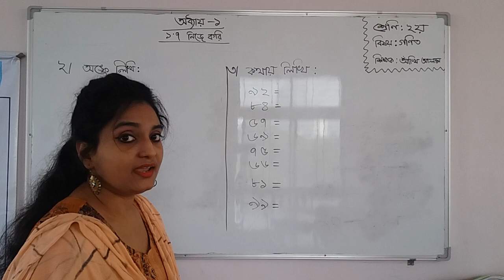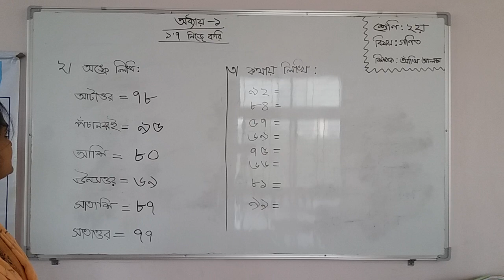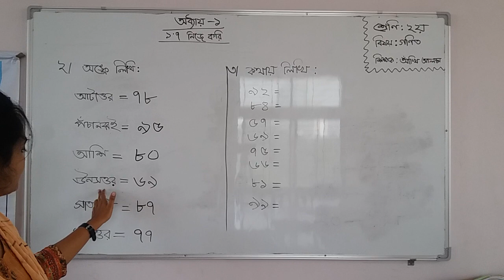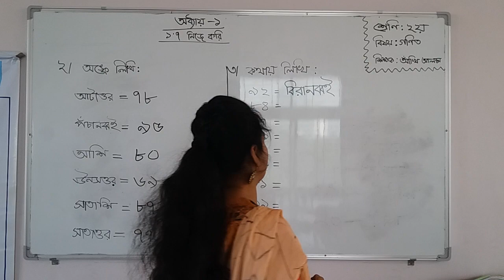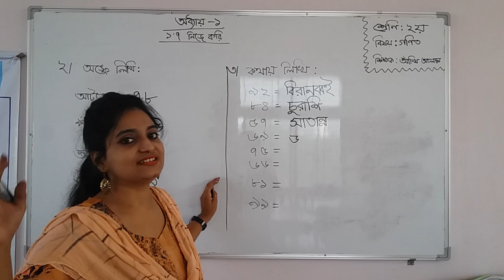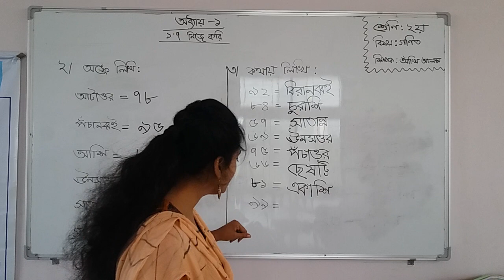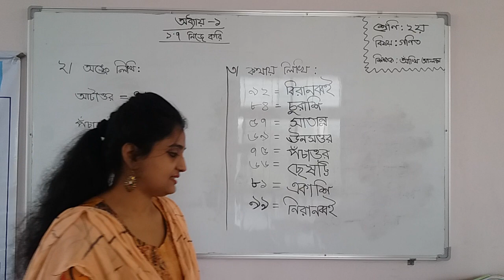২য় শ্রেণির গণিত বিষয়ের অনলাইন ক্লাস (অধ্যায়ঃ ১) ৩১-০১-২০২১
২য় শ্রেণির  গণিত বিষয়ের অনলাইন ক্লাস (অধ্যায়ঃ ১) ৩১-০১-২০২১